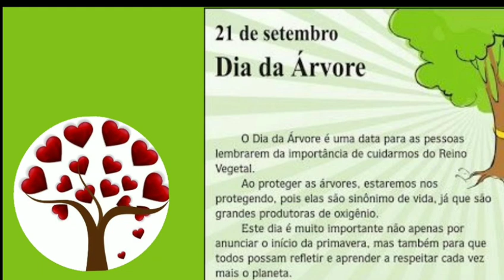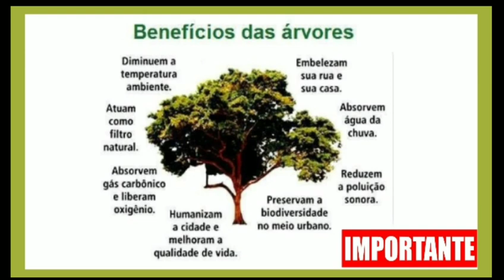Dia da árvore. 21 de setembro. vídeo aula.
dia da árvore
permitido compartilhamento